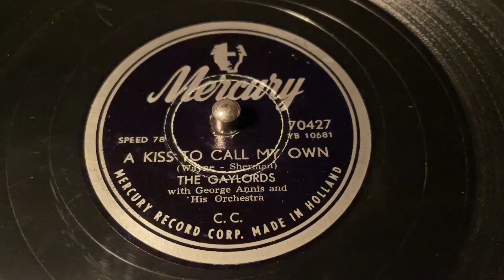The Gaylords - A Kiss To Call My Own - 78 rpm - Mercury 70427 - 1954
With George Annis & His Orchestra.
Made in Holland.
Flip: Veni Vidi Vici.